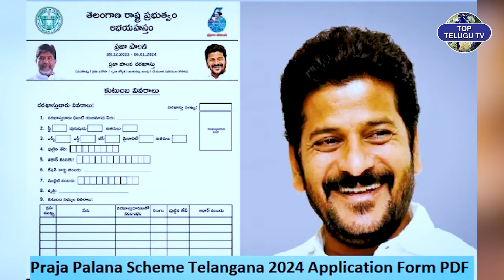జీరో కరెంట్ బిల్లు రాలేదా..? అయితే ఇలా చేయండి..! | CM Revanth Reddy | Congress 6 guarantees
Watch : జీరో కరెంట్ బిల్లు రాలేదా..? అయితే ఇలా చేయండి..! | CM Revanth Reddy | Congress 6 guarantees | Top Telugu TV